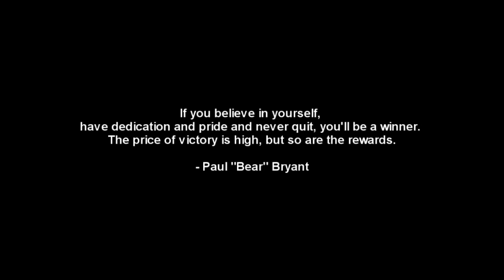Slam Dunk Basketball HD video game trailer - iPhone iPod iPad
- - Free games don't have to be lame trials or low quality games. Slam Dunk Basketball is a free premium game that boasts realistic physics, loads of content, dozens of goal´s and achievements with a depth never seen in a free sports game before, say Kristofer Boman, CEO of VisualDreams.

VisualDreams previous game Herman the Hermit was published by Beeline (a sub-brand of Capcom) and became a huge hit as it reached the top charts in several areas. This time VisualDreams will self publish Slam Dunk Basketball.

   - Working closely with our publisher Beeline is great, says Kristofer. But this time we publish Slam Dunk Basketball by ourselves and distribute the game free. We want people to play our games, not pay for our games. That said, we project revenues from ads and item sales together with product placement.

VisualDreams has more gems coming out soon; the iOS-hit Herman the Hermit for Android and the new game Bubble Filler for iOS and Android plus a new undisclosed title for the autumn.